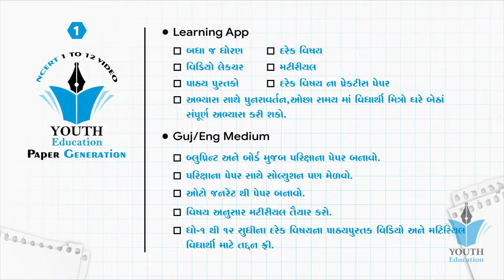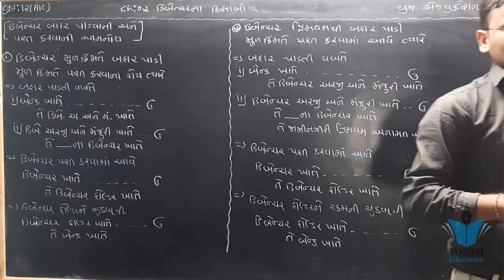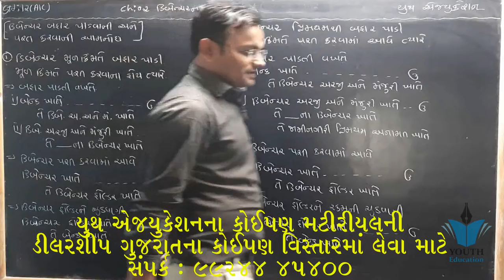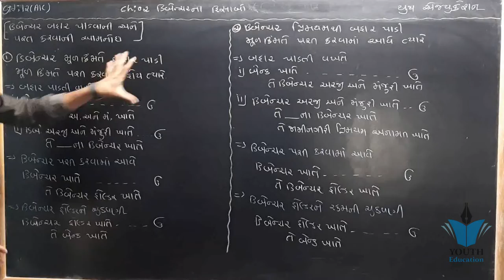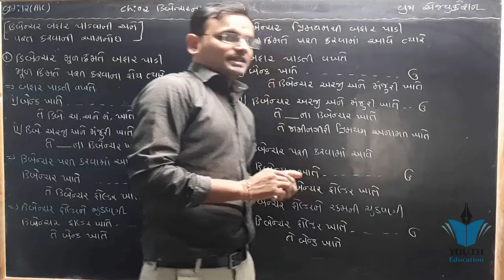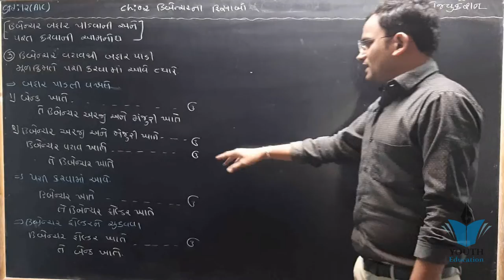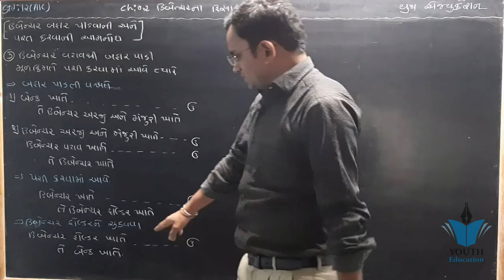STD 12 Account Ch 2 (ડિબેન્ચરના હિસાબો) ભાગ 18 By : Jemish Dhameliya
STD 12 Account Ch 2 (ડિબેન્ચરના હિસાબો) ભાગ 1 By : Jemish Dhameliya

STD 12 Account Ch 1 (શેરમૂડીના હિસાબો) ભાગ 1 By : Jemish Dhameliya

Std 12 Account Part-02 ડિબેન્ચર ના હિસાબો પાર્ટ:2

Std 12 Account Part-02 ડિબેન્ચર ના હિસાબો

Std 12 Account Part-02 ડિબેન્ચરના હિસાબો ( ડિબેન્ચર પરતની નોંધ )

પ્ર-2 01 ડિબેન્ચરના હિસાબો ડિબેન્ચર અંગેની સૈદ્ધાંતિક સમજૂતી ધો-12 કોમર્સ નામાના મૂળતત્ત્વો ભાગ - 2)

Std 12 Account ch 2 | Varshik Hisabo | Account in Gujarati

12(26) Part1 Ch 2 18. Commerce Account std 12.

Std 12 Account શેરમૂડીના હિસાબો ( જપ્ત થયેલા શેર ફરીથી બહાર પાડવાની નોંધ )

2(17) Part1 Ch 2 9. Commerce Account std 12.

પ્ર-2 02 ડિબેન્ચરના હિસાબો દાખલા ગણવા માટેની મહત્વની આમનોધ-1 ધો-12 નામાના મૂળતત્ત્વો ભાગ - 2)

પ્ર-2 08 ડિબેન્ચરના હિસાબો સ્વાધ્યાયના દાખલા નંબર 14 ની ગણતરી (ધો-12 નામાના મૂળતત્ત્વોભાગ - 2)

પ્રકરણ-1 01 શેરમૂડીના હિસાબો પ્રકરણની પ્રાથમિક થીયરીpart-1 ધોરણ-12 કોમર્સ નામાના મૂળતત્ત્વો ભાગ - 2)

001| std 12 commerce Account part-2 ch-2 | Dibenchurna hisabo| Etuition Gujarati| Online Tutoring

std 12 account ch 2 | Bhagidarina varshik Hishabo |online Tutoring

Account ch 2 varshik hisab વાર્ષિક હિસાબ by sakhiya sir ramsakhiya

12(118) Part2 Ch2 6,7. Std 12 account commerce in gujarati

BHAGIDARI PEDHI NA VARSHIK HISABO | STD12 GSEB | PART 2

12(223)Part2 Ch2 ઉદા 10,11. Commerce Account Std 12.

001| STD 12 Account Revision | std 12 commerce in gujarati |Online Tutoring | ETuition Gujarati

12(19) Part1 Ch 2 11. Commerce Account std 12.

12(16) Part1 Ch 2 8. Commerce Account std 12.

12(222)Part2 Ch2 ઉદા 6 થી 9. Commerce Account Std 12.

12(27) Part1 Ch 2 19. Commerce Account std 12.

12(11) Part1 Ch 2 નફા નુકશાન ખાતાની સમજૂતી. Commerce Account std 12.

001| std 12 commerce Account gujarati ch 5 |Shortcut Tricks | online tutoring india

001| std 12 commerce Account part-2 ch-1 | Share capital | Etuition Gujarati| Online Tutoring

12(21)Part1 Ch2 14. Commerce Account

Std 12 Account Part-1, Chapter-4 (Part-1) // Vision Classis

Video #13 | Chapter 2 | Reconstitution of partnership | Practical problem | Final accounts | Account

Fundamental of Partnership Class 12 Accounts,[Par-1] What is Partnership